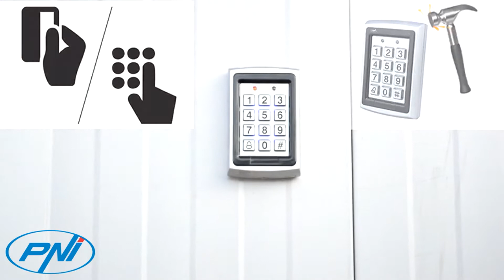Tastiera PNI DK101 IT